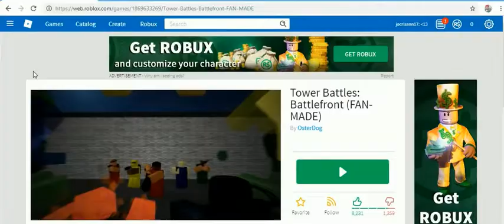roblox 2019 -13